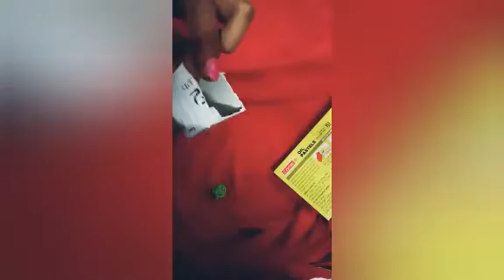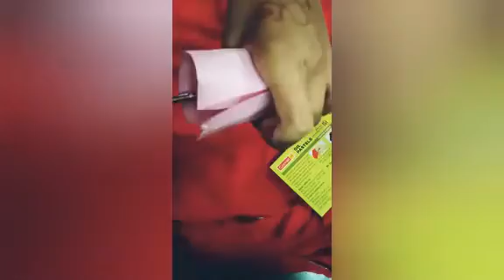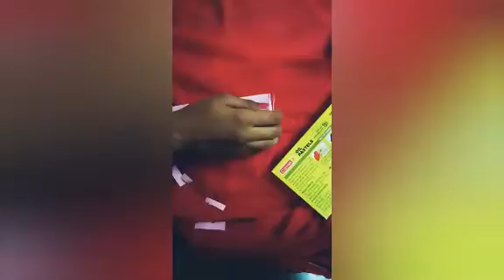Best way to use( Waste Empty Toothpaste box ) Subscribe fast 🙏🙏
Waste is best.
 Hey guys!
Welcome back to my new video guys and in this video I have tell how to use waste empty toothpaste box
Fun Art with Barbie Art🤗🤗🤗🤗